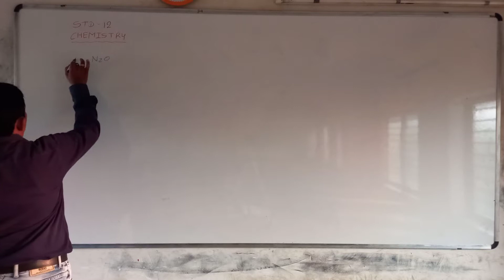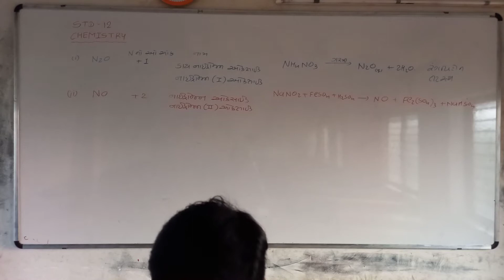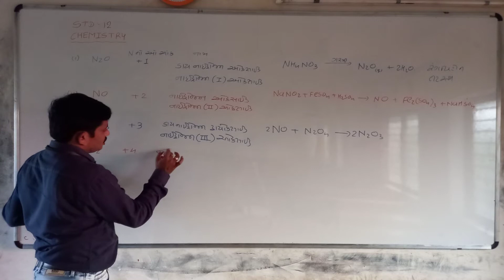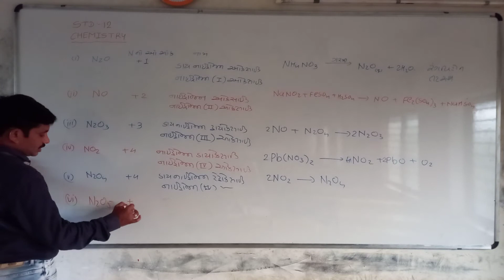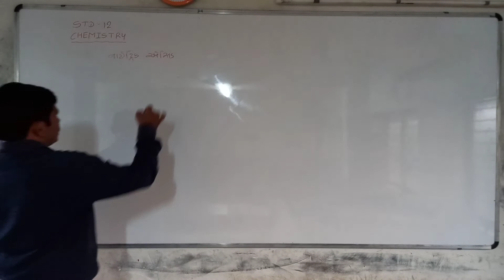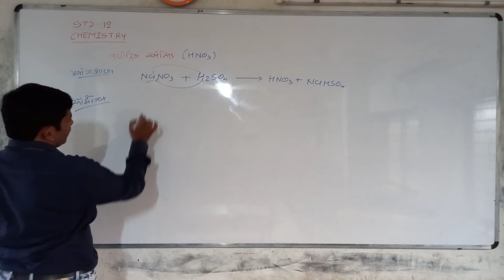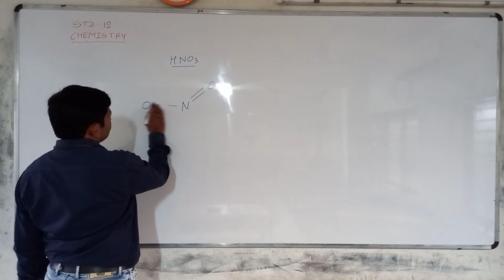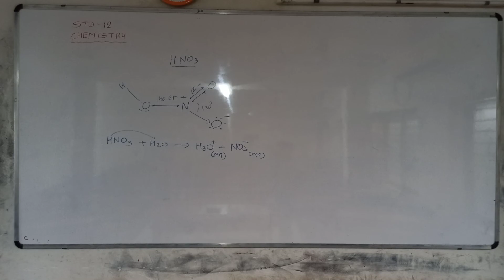|| 12 SCIENCE || CHEMISTRY || NEET/JEE || GUJRAT BOARD ||